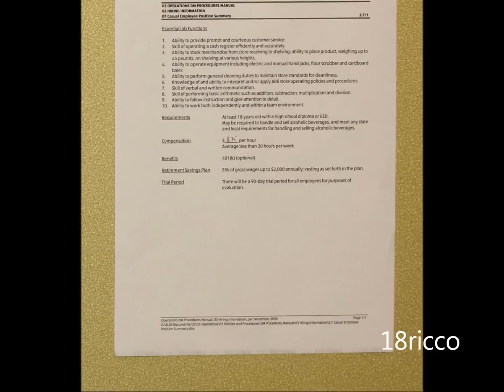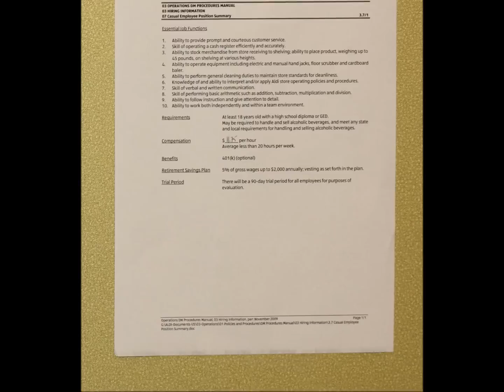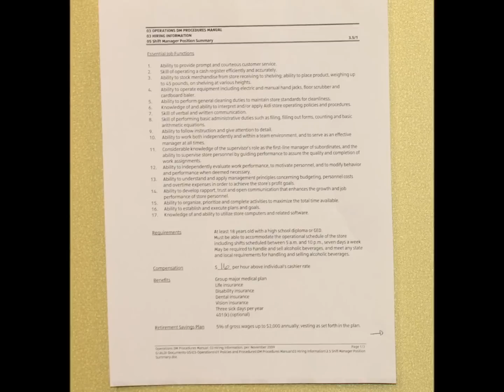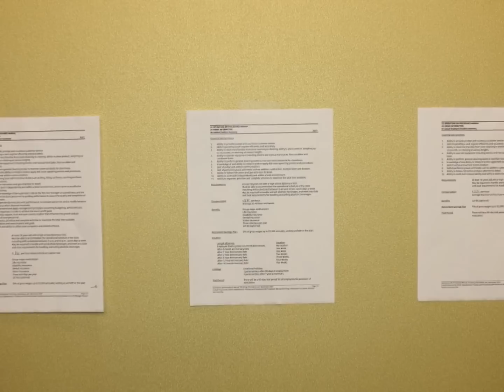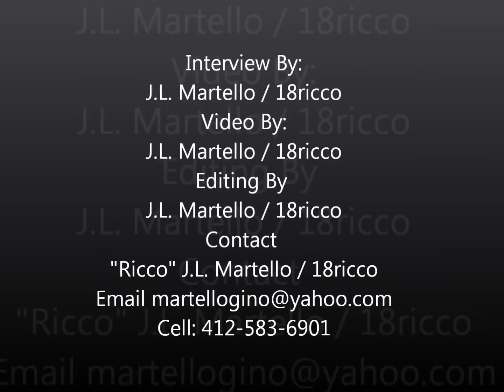Aldi's Interview With District Manager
This Interview was done on August 14, 2012 during Aldi open application day number 1.

Video By; J.L. Martello / 18ricco
Editing By: J.L. Martello / 18ricco
Interviews By: J.L. Martello / 18ricco